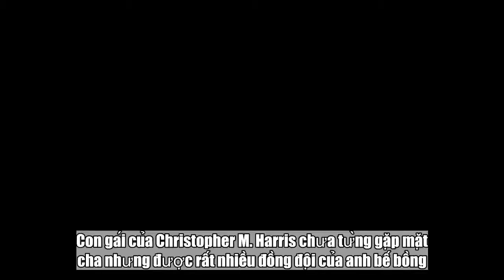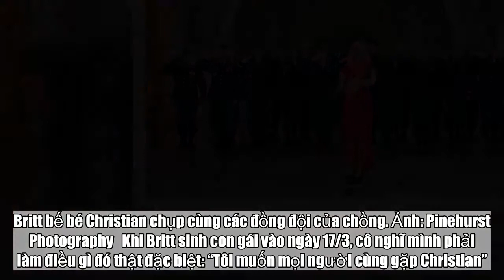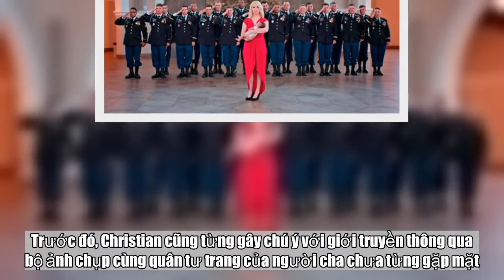Bộ ảnh gây xúc động về nhóm lính Mỹ và con gái của đồng đội đã thiệt mạng - Tin Tức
Bộ ảnh gây xúc động về nhóm lính Mỹ và con gái của đồng đội đã thiệt mạng - Tin Tức Mỹ:

Con gái của Christopher M. Harris chưa từng gặp mặt cha nhưng được rất nhiều đồng đội của anh bế bồng.  Bé Christian Harris được các đồng đội của cha cùng bế. Ảnh: Pinehurst Photography   Theo CNN, Christopher, 25 tuổi, phục vụ trong quân đội Mỹ ở Afghanistan, còn vợ anh, Britt, sống ở bang Bắc Carolina. Anh thiệt mạng vào tháng 8 năm ngoái trong một vụ đánh bom xe, chỉ một tuần sau khi vợ báo tin cô đang mang thai con đầu lòng. “Anh ấy đã rơi nước mắt và ngay lập tức báo với tất cả bạn bè của mình”, Britt kể, giải thích rằng làm cha là mục tiêu lớn nhất trong cuộc đời chồng cô. Suốt thời gian Britt mang bầu sau đó, cô được các đồng đội của chồng ở Sư đoàn Lính dù 82, Lục quân Mỹ, quan tâm. Hồi tháng 10/2017, họ thậm chí quay một video công bố giới tính của đứa trẻ và bắn pháo giấy ăn mừng.  Britt bế bé Christian chụp cùng các đồng đội của chồng. Ảnh: Pinehurst Photography   Khi Britt sinh con gái vào ngày 17/3, cô nghĩ mình phải làm điều gì đó thật đặc biệt: “Tôi muốn mọi người cùng gặp Christian”. Hôm 29/5, biết các quân nhân từ Afghanistan trở về Mỹ, Britt đã đề nghị họ chụp ảnh cùng con gái 2 tháng tuổi của mình. Pinehurst Photography, công ty nhiếp ảnh thực hiện bộ ảnh này, cũng từng chụp ảnh lễ tang của chồng Britt và ảnh mang thai của cô. Trong các bức ảnh, Christian đeo thẻ bài của cha ở cổ, mặc chiếc áo có dòng chữ “Cha của tôi là anh hùng của tôi” và được các quân nhân bế bồng, âu yếm.  Bé Christian được một đồng đội của cha bế. Ảnh: Pinehurst Photography   Trong số những người lính tham gia bộ ảnh có những người may mắn sống sót trong vụ đánh bom đã cướp đi sinh mạng của Christopher. Britt muốn con gái cảm nhận được tình yêu thương mà các đồng đội của cha dành cho mình từ ngày đầu tiên đến nay. “Họ đã là một phần trong cuộc đời con bé từ trước cả khi nó chào đời và tôi biết họ sẽ ở đó suốt phần đời còn lại của con bé”, Britt. “Dù quân đội có điều động họ đến đâu, tôi vẫn sẽ cho Christian thấy tất cả gắn kết vì con bé như thế nào”. Christopher và Britt kết hôn vào năm 2016. Cô cảm thấy may mắn vì có cô con gái giống y hệt cha để luôn nhớ về người chồng đã mất và muốn sau này dạy cho Christian về tính hướng ngoại của anh. Trước đó, Christian cũng từng gây chú ý với giới truyền thông qua bộ ảnh chụp cùng quân tư trang của người cha chưa từng gặp mặt.  Christian chụp ảnh cùng đôi giày và bức chân dung của cha. Ảnh: Pinehurst Photography